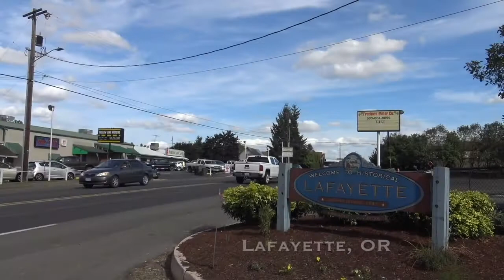FRIDAY 13 AMAZING REM POD RESPONSES LAFAYETTE CEMETERY OREGON!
Donate to help with our productions and do bigger and better investigation projects!

Love Coffee and the Paranormal? Go to Sinister Coffee!

Lafayette Pioneer Cemetery in Lafayette, Oregon was established in 1850. Today, it's supposedly one of the most haunted places in Oregon. Back in the late 1800's, the town of Lafayette had a beloved store clerk by the name of David Corker.

Corker was brutally murdered by Richard Marple. Richard was sentenced to being hanged. During his hanging, his Mother Anna Marple cursed the town saying that it would burn to the ground three times. Ever since then, Lafayette has had two fires.

Anna Marple is said to haunt the Lafayette cemetery, along with her son Richard. It's said that she was hanged for being a witch. The true story is she was a Gypsy and confused as a Witch. Richard was hung next to the courthouse and it took 14-18 minutes for him to die. Anna was never hung. She's buried down in Southern Oregon down in Jacksonville, Oregon.

People have said that they've reported seeing a woman wondering the Lafayette Cemetery, and the hear of laughter. Although she is buried in Jacksonville, Or, her spirit is said to haunt the Lafayette Pioneer Cemetery.

FaceBook: S.I.U. The Supernatural Investigation Unit